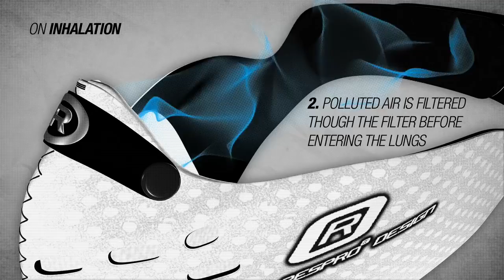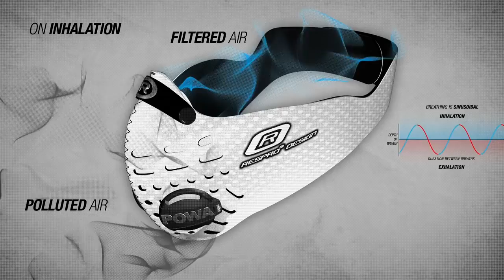Fonctionnement d'un masque anti-pollution Respro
Découvrez comment le masque Respro protège de la pollution, du pollen et autres agents que l'on soit à vélo ou à pied.